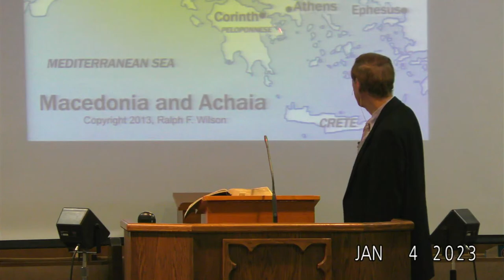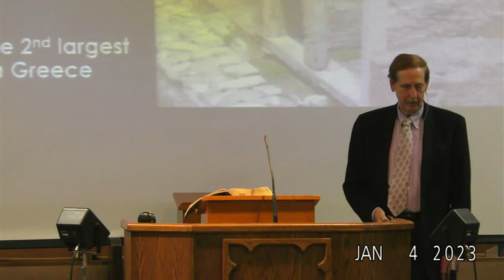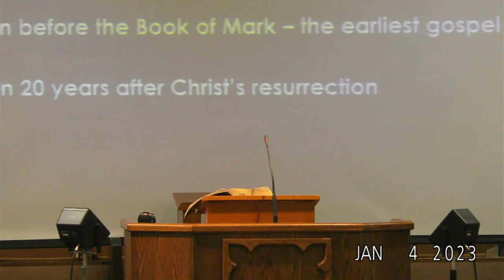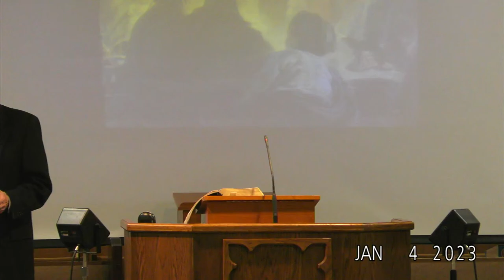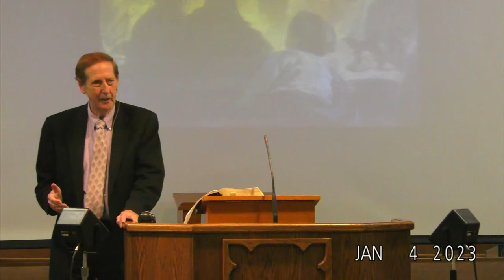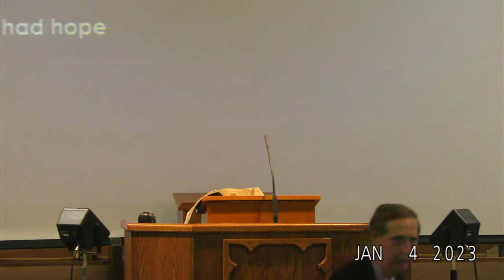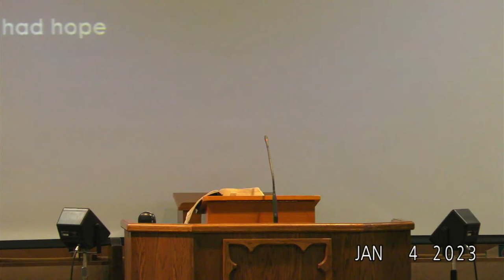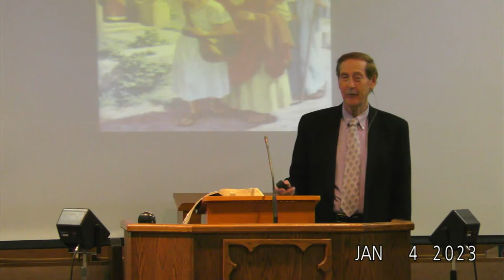The Church Of Thessalonica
Pastor Robert Mack brings to NLBBC a message entitled "The Church Of Thessalonica."  As we start off the new year we should be thinking of how we are going to serve God and the people all around us. How are you going to serve the Lord this year?   Join us in worshiping the Lord.   Grab your KJV bible and join us as we study the Word of God together.

If you are in the neighborhood of NLBBC,  please join us at 1175 S. Grove Rd or plan on joining us for our next service, Sunday at 10:30 am.